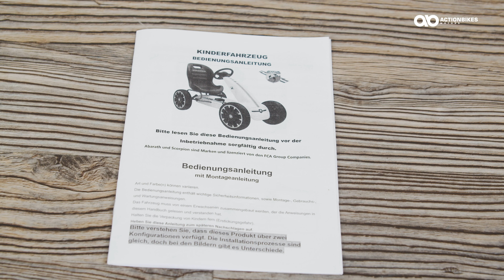Pedal Go Kart ABARTH - Tretauto | Kinder GoKart | Aufbau - Montage Anleitung | Actionbike Motors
Das Pedal Go Kart "Abarth" wird in diesem Aufbau Video von der Pike auf montiert. Wir zeigen in dieser Montage Anleitung, wie du das Tretauto im Handumdrehen zusammenbaust.

⬇️⬇️⬇️ Alle wichtigen Stellen ⬇️⬇️⬇️

✔️ Unboxing & Lieferumfang: 0:04
✔️ Räder montieren: 0:30
✔️ Lenkstangen-Rahmen montieren: 1:21
✔️ Vordere Verkleidung montieren: 1:48
✔️ Lenkstangen-Rahmen montieren: 2:02
✔️ Lenkrad montieren: 2:27
✔️ Sitz montieren: 2:45
✔️ Freilauf ein- & ausschalten : 3:12